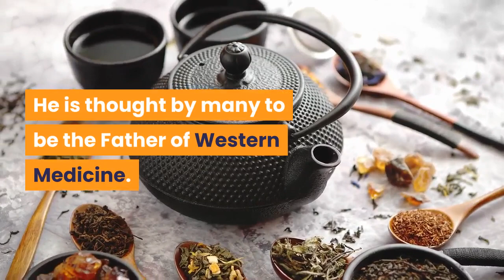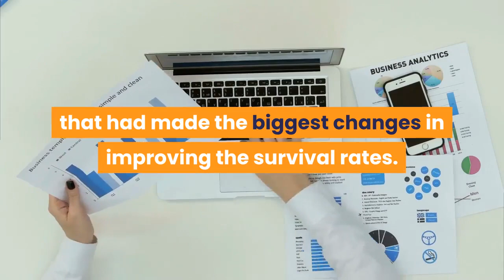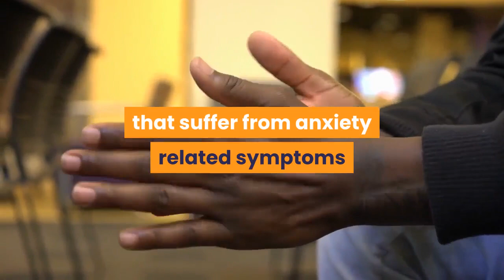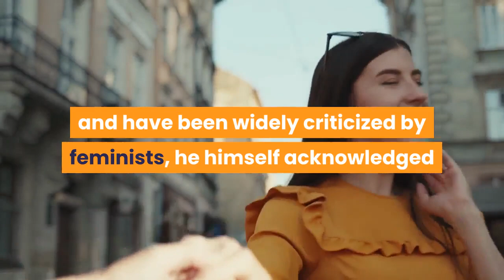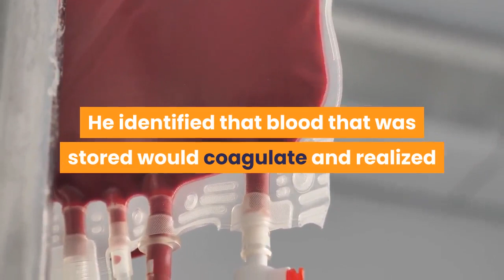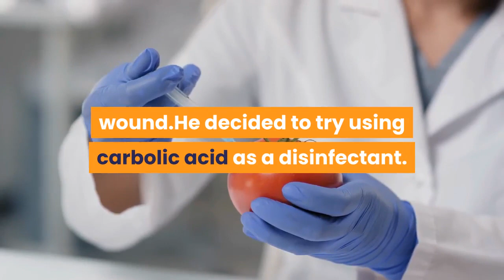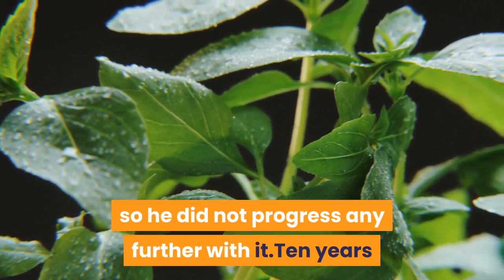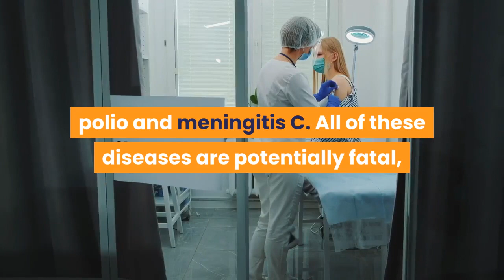🛑10 PEOPLE WHO HAVE IMPROVED WESTERN MEDICINE 👉 Perfect List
This video has information about :🛑10 PEOPLE WHO HAVE IMPROVED WESTERN MEDICINE  👉 Perfect List